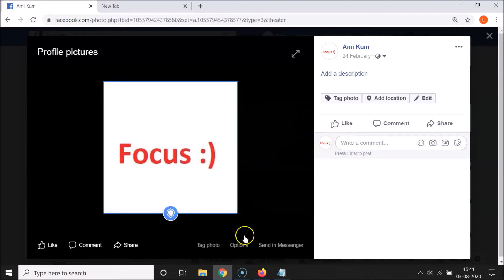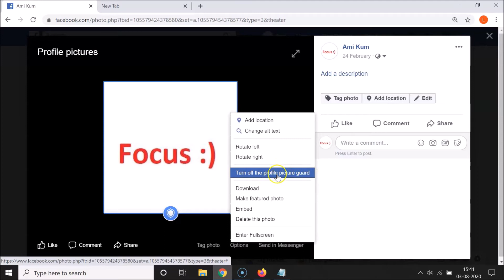How to Disable 'Profile Picture Guard' in Facebook on Computer?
Hi guys, In this Video, I will show you 'How to Disable Profile Picture Guard in Facebook on Computer.